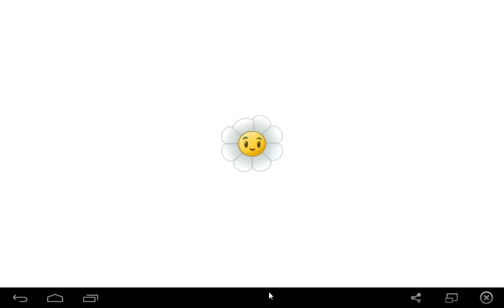plants vs zombies 2 gameplay en español - piñata party 13/12/14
Ultra dificil D: hasta que lo entendi. Piñata party hard!